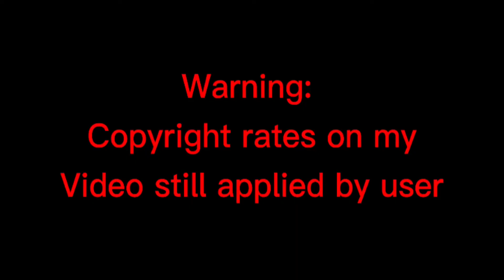3 trains in 3 different locations. (ERFP28) 11 20 20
If y’all think the second video is blurry, it’s bc I drafted it somewhere after deleted files. First train was in Bald knob, 2nd train was in Kensett, and 3rd train was outside of Garner. It’s getting to the point if I’d Railfan in Texas next week. I just hate the CDC restrictions. I need them back to normal. Dispite the virus. God, help me getting this world un corona. It’s getting annoying w the fake news. 🤦‍♂️